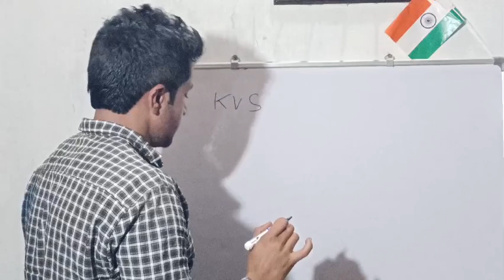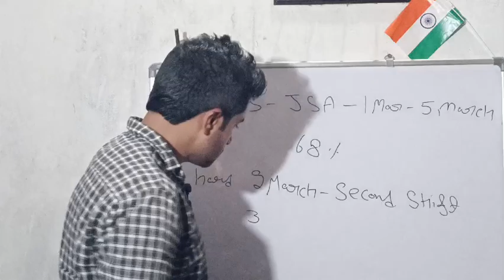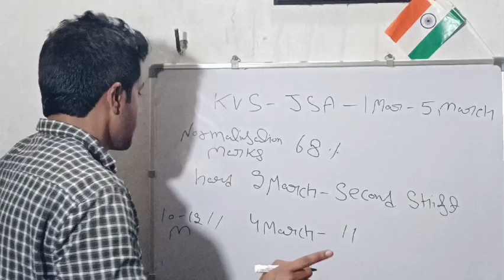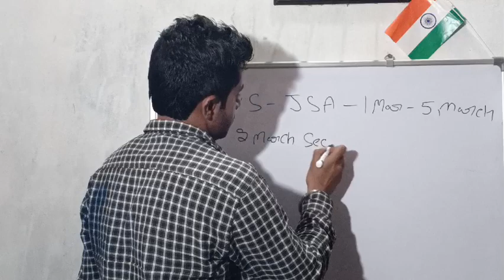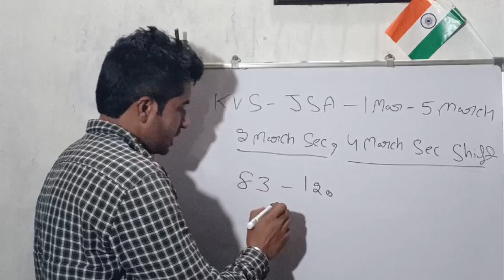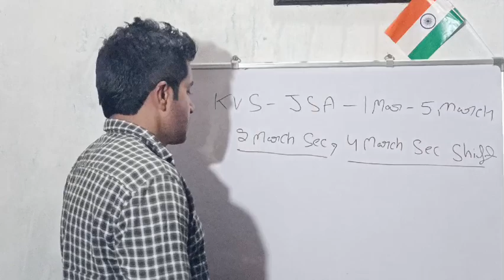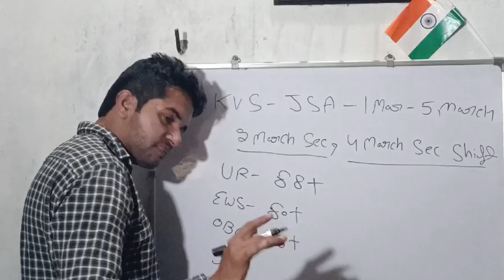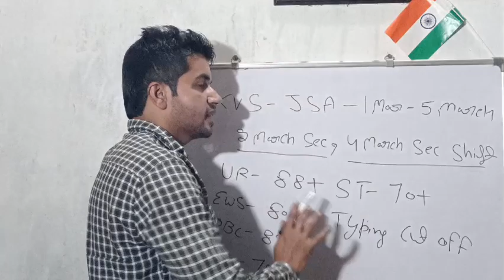KVS JSA CUT OFF | KVS JSA TYPING SAFE SCORE | KVS JSA NORMALISATION MARKS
KVS JSA CUT OFF AND TYPING SAFE SCORE 2023